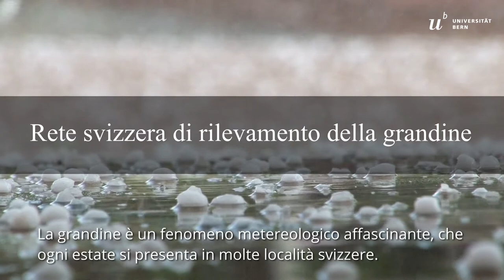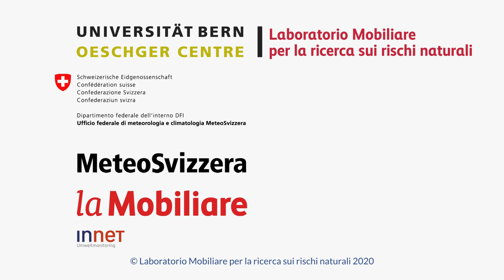Rete svizzera di rilevamento della grandine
Per la prima volta, i sensori della rete svizzera di rilevamento della grandine misurano l’energia dell’impatto, la distribuzione delle dimensioni dei chicchi e il momento esatto della grandinata. Combinando questi dati con altre informazioni sulla grandine come quelle provenienti dai radar meteo o dalle osservazioni della popolazione, puntiamo a migliorare la nostra comprensione della grandine e la nostra capacità di fare previsioni a breve termine, così da ridurre i danni dovuti a questo fenomeno naturale. Il progetto, unico al mondo, è il risultato di una collaborazione tra MeteoSvizzera, la Mobiliare e il Laboratorio Mobiliare per la ricerca sui rischi naturali dell’Università di Berna. La società InNET Monitoring è incaricata dell’installazione e della manutenzione della rete.